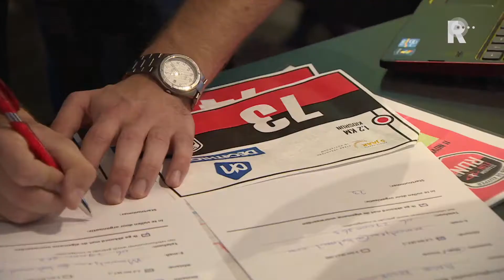Kinderen hebben plezier bij Fun Run in Stadion Woudestein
Het stadion van Feyenoord en ADO Den Haag was al een keer aan de beurt, afgelopen vrijdag werd er hardgelopen in, om en door Stadion Woudestein. Jong en oud renden daar hun rondjes om geld op te halen voor het goede doel. Het is de derde Stadium FunRun die er dit jaar wordt gehouden in de Randstad. Was Feyenoord op 25 mei nog aan de beurt met 3000 lopers, op vrijdag 11 november kwamen er 500 loper(tje)s af op het stadion van Excelsior. “De netto opbrengst tijdens deze hardloopfeesten komt ten goede aan de maatschappelijke projecten van de voetbalclub”, aldus organisator Ruud van Eck. “Voor de diehard hardloper zijn deze FunRuns geen must, maar juist voor de niet hardlopers blijken deze stadionlopen heel geschikt. Het gaat niet om het winnen, maar om de fun.